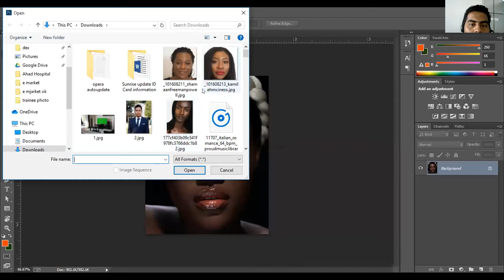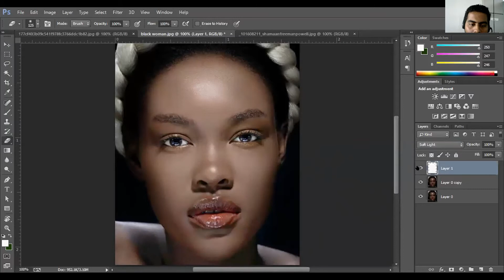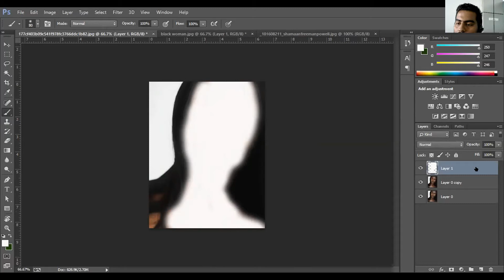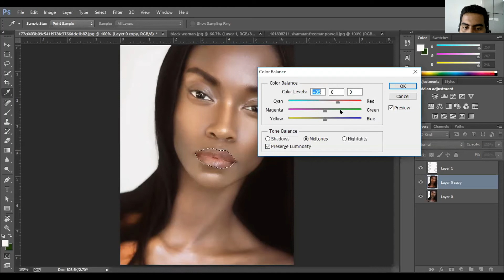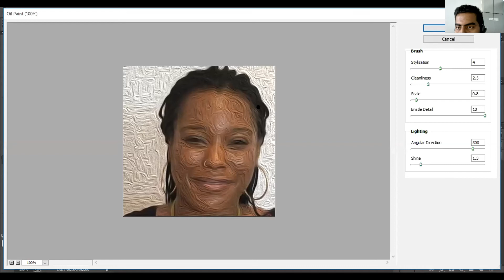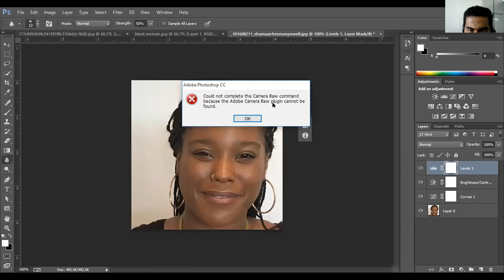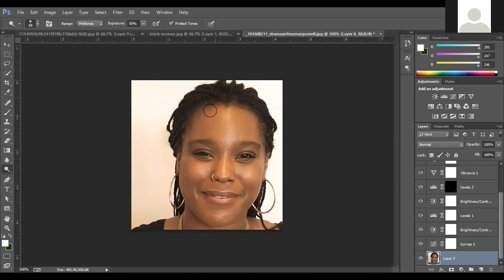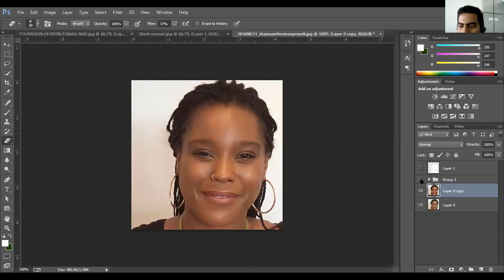How to Change Skin Color from Dark to Light in Photoshop || Class-10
Assalamualaikum, I am Imran Mostafa, Graphics Designer, Technosoft Bangladesh and graphics design Trainer, eProshikkhon.com. Today you will learn How to change skin color from Dark to Light in Photoshop. I hope you will like my video.

About: eProshikkhon is an online learning and teaching platform. eProshikkhon connects students with the best instructors, helping them reach their goals and pursue their dreams.